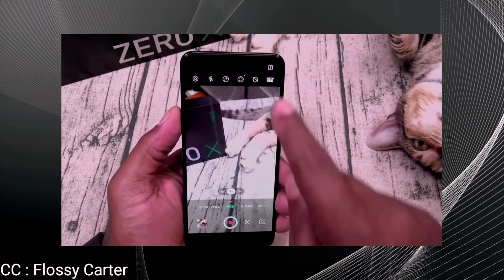Infinix Zero X Pro Officially Launched | Infinix Zero X Pro Price | Infinix Zero X Pro in PK.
Assalam O Alaikum Guys Welcome To Another Fresh Episode Of TechnoIjaz Today In This Video I Talk About the Latest Released Smartphone Of infinix the infinix Zero X Pro.

Topics Covered

Time Stamp
00:00 Intro
00:24 infinix Zero X Pro
00:42 Infinix Zero X Pro Flashback
01:16 Infinix Zero X Pro Price
01:33 Infinix Zero X Pro Design
02:32 Infinix Zero X Pro Display
03:23 Infinix Zero X Pro Chipset
04:23 Infinix Zero X Pro Cons
05:05 Infinix Zero X Pro Ram/Storage
05:15 Infinix Zero X Pro Camera
05:58 Infinix Zero X Pro Battery/Charging
06:18 Infinix Zero X Pro Launch Date
06:32 Conclusion